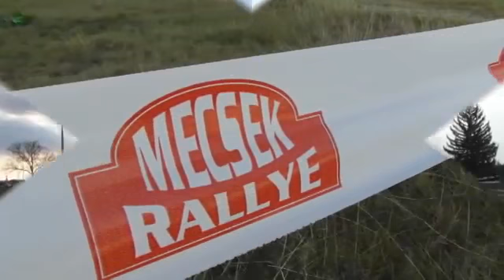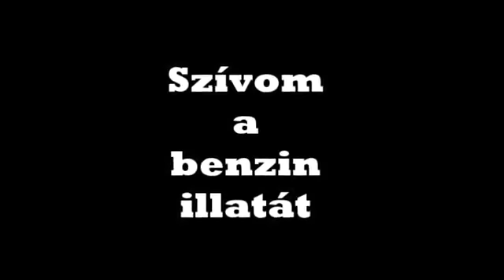Masolat a kovetkezorol Mecsek Rallye 2014 Hetvehely